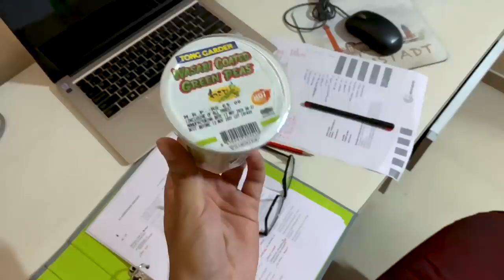Cricket 1v1 & Training w/ Aryan Khanna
■ Products That I Use Everyday:
⚖️ Weighing Scales ⚖️